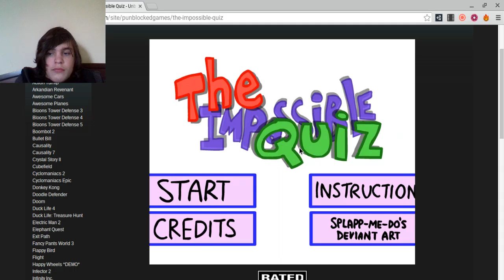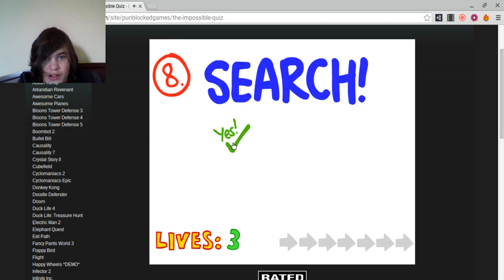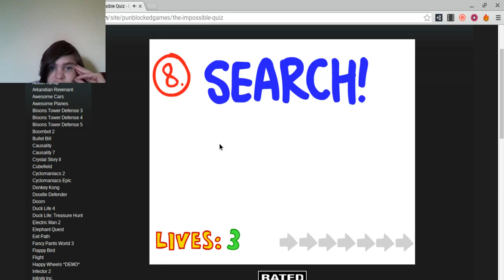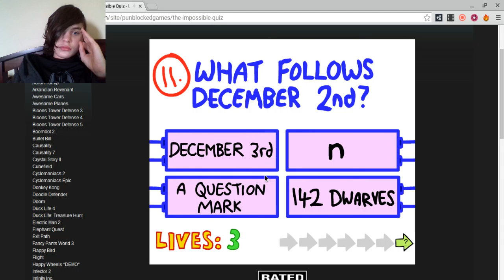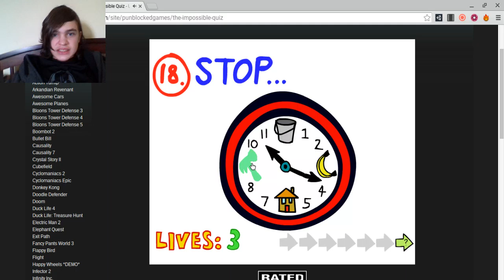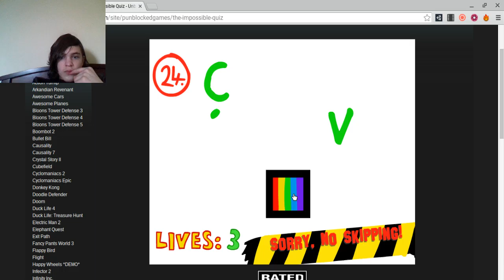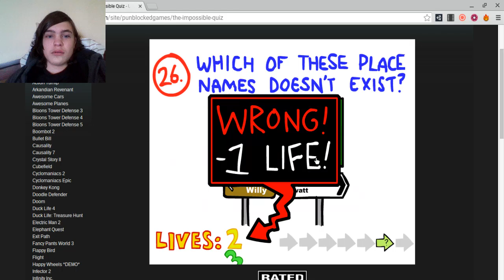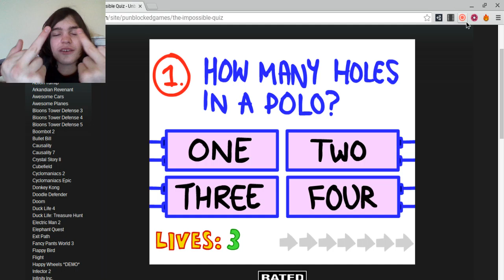almost ragged so hardcorely| The Impossible quiz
i just wanna let you know i almost ragged next video is me playing give up